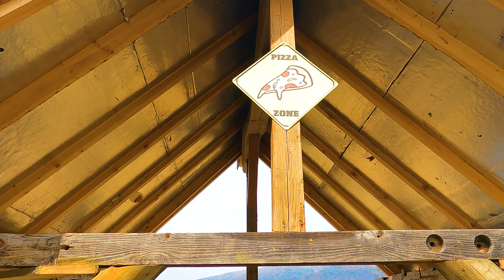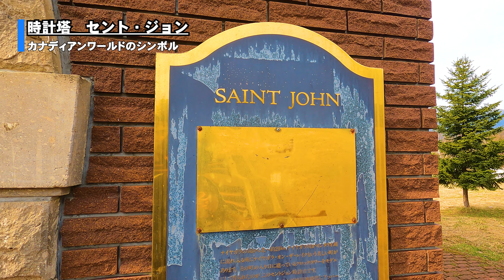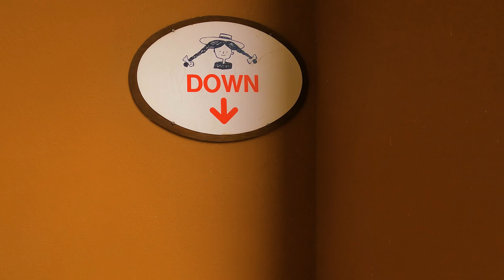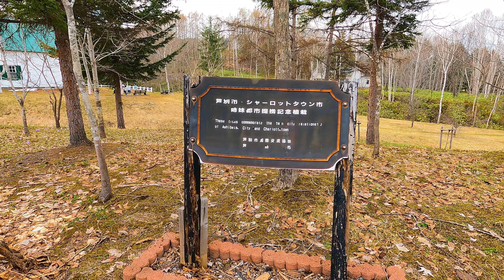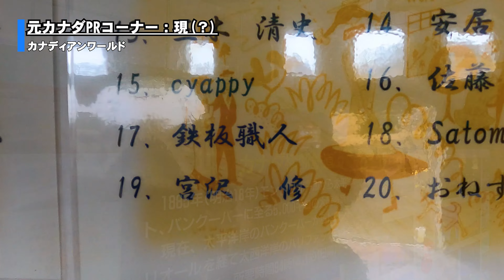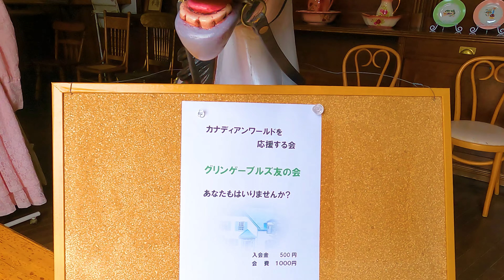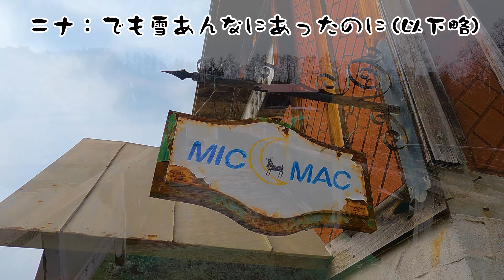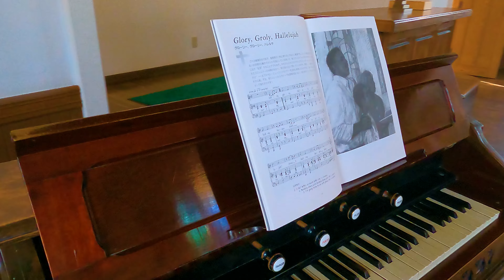【今年も開園！】2021カナディアンワールド オープン初日【散策】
2021年4月24日(土)オープン初日、
カナディアンワールドを散策した時の動画です。
カナディアンワールドは北海道芦別市にある赤毛のアンの世界を再現した公園です。アンの家であるグリーンゲイブルズ、ダイアナの家、アンの教会など、美しい街並みが見ることが出来ますよ。
今回は当チャンネルとして初めてかねてよりお世話になっていた
北の車中泊爵さんとコラボ動画として撮影した動画となります。

※基本変な事しかつぶやいて無いと思いますが宜しければ是非。
もしリクエスト等があればこちらのDM等でどうぞ。
Instagramアカウント【ninarich0313 】ほとんど投稿してません。
GoproHero9Black
Sony RX-100rm5
動画編集：Adobe　Premiere pro
【BGM関連】

他...

オススメ↓
【北の国から】拾って来た家～やがて町2021【散策してきた】
◀Amazonアソシエイト・プログラム参加者です。